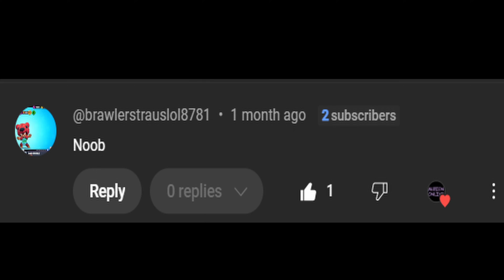ZERO TO HERO Phantom Twinblade | Albion Online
In this video im starting fresh character and show how i level up my Phantom Twinblade mastery from ZERO to 100 .  Phantom Twinblade PvE & PVP Solo Guide in open world blackzone, static and avalonian roads and mist

Albion Online Beginners Guide from Noob to Pro In 2024